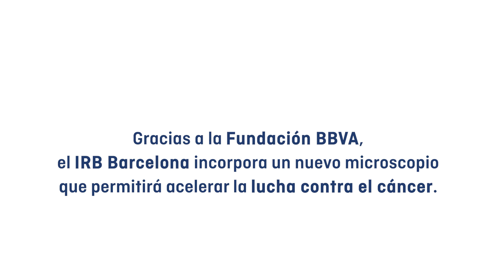El IRB Barcelona adquiere un microscopio puntero gracias al apoyo de la Fundación BBVA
Esta nueva tecnología en microscopía confocal avanzada es única en España y permitirá acelerar la lucha contra el cáncer, haciendo posibles proyectos innovadores de investigación centrados en la plasticidad celular, la respuesta a terapias y las recaídas.

(CAT)

L'IRB Barcelona adquireix un microscopi punter gràcies al suport de la Fundació BBVA.

Aquesta nova tecnologia en microscòpia confocal avançada és única a Espanya i permetrà accelerar la lluita contra el càncer, fent possibles projectes innovadors de recerca centrats en la plasticitat cel·lular, la resposta a teràpies i les recaigudes.
(ENG)
IRB Barcelona acquires a cutting-edge microscope thanks to the support of the BBVA Foundation
This new technology in advanced confocal microscopy is the only one in Spain and it will accelerate the fight against cancer by facilitating innovative research projects on cell plasticity, response to treatment, and relapse.